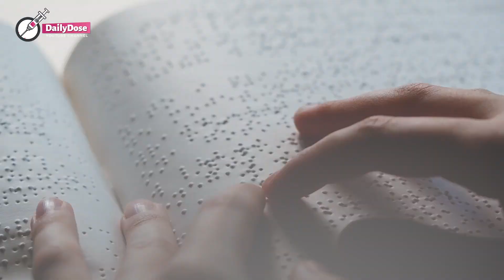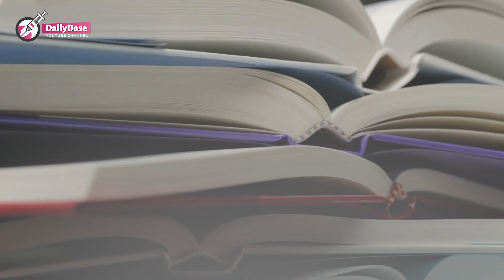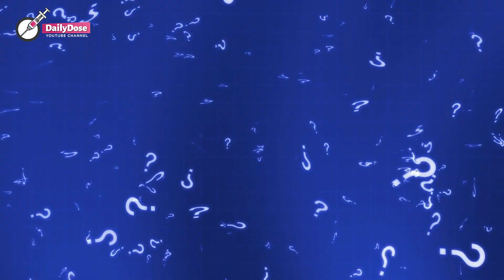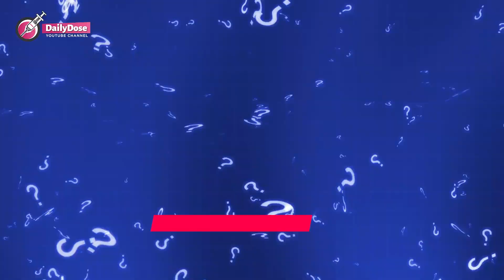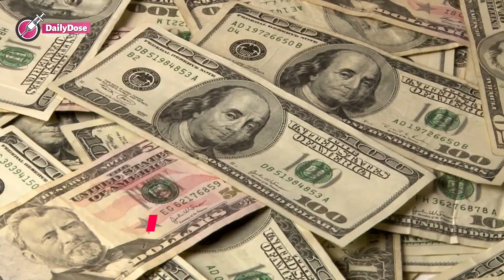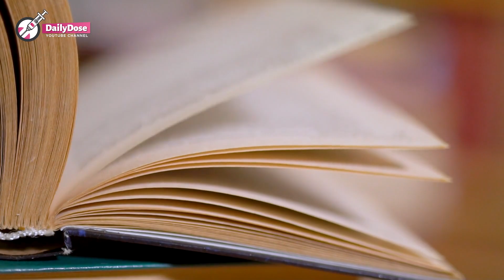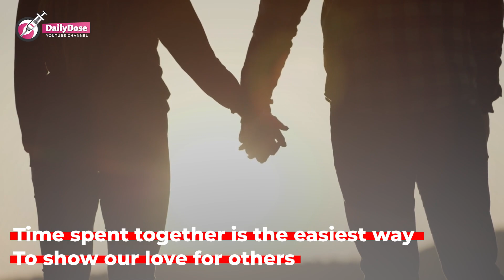Girl Sets Up A Hidden Camera Inside Her Mom's Bedroom To Know Why Her Mom Cries Every Night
Sophie doesn't like Mom's new husband, Derrick. When she starts waking up every evening to the sound of Mom weeping, Sophie will do anything to stop Mom's suffering. But first, she needs evidence.